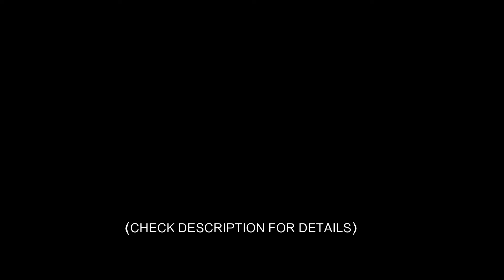Interior Design for 5 BHK house // Hresun Interiors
Today's video is showcase of our interior design ideas.
This is an 5 bedroom house with living and drawing room, kitchen with attached dinning room.This house is built in 2648 sqft area, so we are able to play with our ideas,it's an luxurious house. Plz comment and let's know how you like designning of this house.

Living Area: Simple and elegant, consisting of a beautiful TV unit, cozy sofa set, wonderful false ceiling.

Modular Kitchen: in kitchen we have used 2 shades laminates to give a Hi-glossy beautiful look to the modular kitchen. crockery unit with inbuit lighting giving it a nice look.
Dinning are : dinning area is atttached with kitchen with a counter and display along with basin.